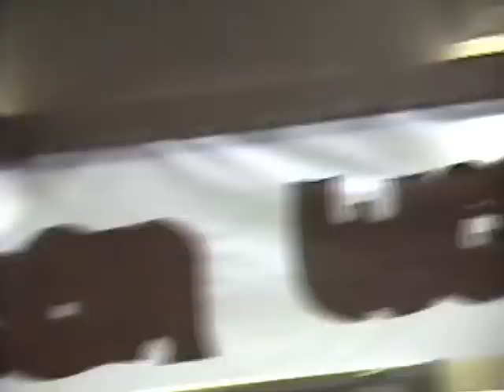PV Anti Drug Rally 1989 PV Cheerleaders